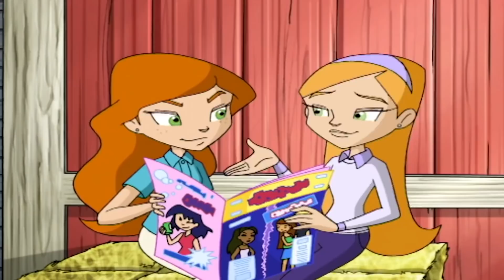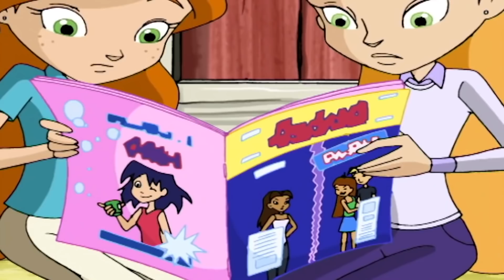Horseland: Gerüchteküche Staffel 1 Folge 26 | Horseland Deutsch - WildBrain